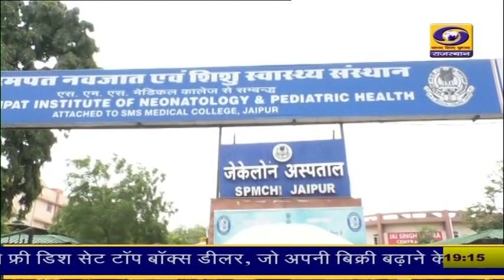मौसमी बिमारियों को लेकर चिकित्सा विभाग की तैयारियां शुरू